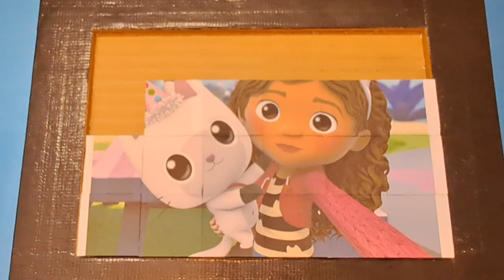gabbys dollhouse puzzle for kids and toddlers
gabbys dollhouse